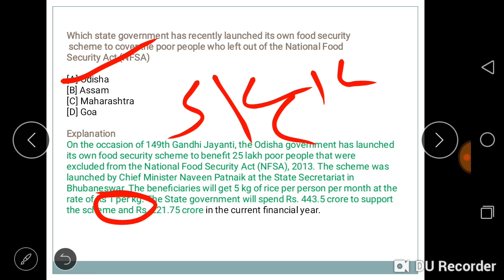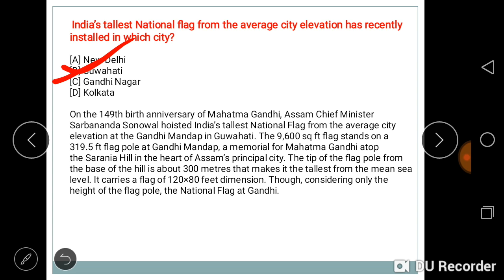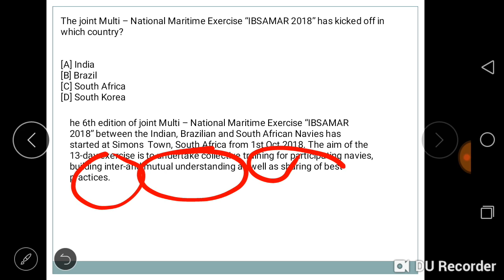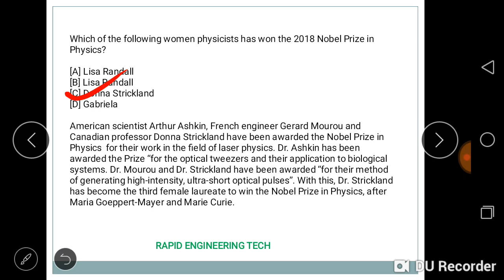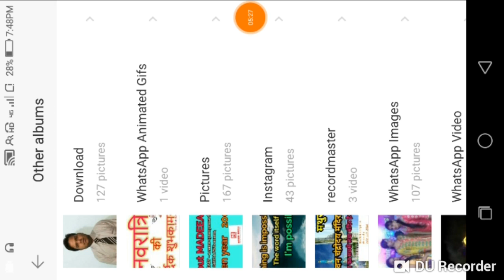affairs Current Affairs ICT -1